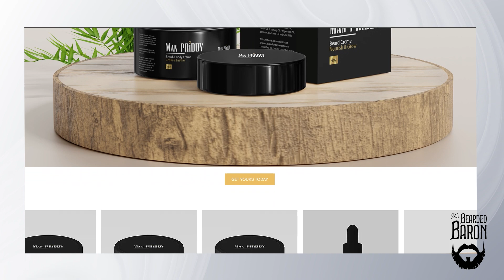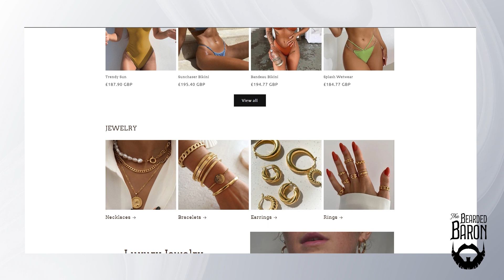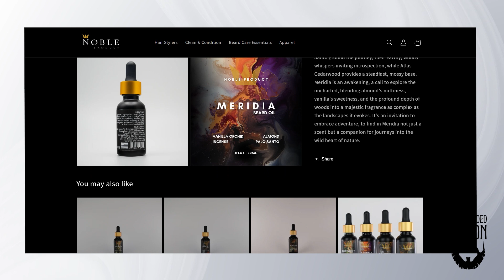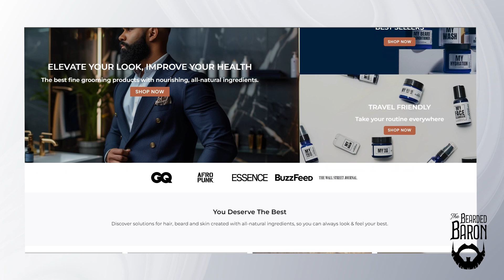The Ultimate Grooming, Style, and Accessory Guide with The Bearded Baron!!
🔥 Welcome to The Bearded Baron’s Ultimate Grooming, Style, and Accessory Guide! 🔥

In this episode, I’m excited to showcase some of the best products and accessories out there, brought to you by incredible sponsors and brands that truly understand what it takes to elevate your look and grooming routine. Let’s dive into each of these amazing products that help me stay sharp, stylish, and well-groomed every day.

Featured Products:

🌿 Man Priddy - All-natural skincare essentials that keep my skin looking fresh and healthy. From rejuvenating moisturizers to cleansing face washes, Man Priddy has everything you need for top-notch skincare.

👔 La Victor - Level up your wardrobe with stylish apparel and accessories from La Victor. Whether you're dressing up or keeping it casual, their high-quality designs are perfect for any occasion.
Explore their collection here

👕 Cocoburry - Comfort meets style with Cocoburry’s men’s line. Their trendy hoodies and sleek shorts fit seamlessly into any lifestyle.
Shop their latest styles here

🧔 Nobleproductco - Experience the essence of South America with Noble’s Meridia Beard Oil. This oil not only nourishes and softens your beard but also delivers an unforgettable scent with notes of vanilla orchid, almond, incense, and cedarwood.

📚 Evan Alexander Grooming - Empowering men with the knowledge and tools for top-tier grooming. Their Beginner’s Bearded Kit is a game-changer for any serious beardsman.
Discover the kit here

🧭 Solaced Jewelry - Complete your look with the Compass Necklace, a symbol of finding your own path and staying true to your journey. This 18k gold-plated necklace is not just an accessory—it’s a statement.
Find your direction.

In this video, I’ll be walking you through each of these amazing products, sharing my personal experiences, and demonstrating how they can take your grooming, style, and accessory game to the next level. Whether you’re looking to upgrade your skincare routine, find the perfect outfit, or add that finishing touch with a standout accessory, I’ve got you covered.

👉 Don’t miss out—check out these incredible brands and start elevating your everyday routine!

🧔 Noble - Experience the essence of South America with Noble’s Meridia Beard Oil. This oil not only nourishes and softens your beard but also delivers an unforgettable scent with notes of vanilla orchid, almond, incense, and cedarwood.

Find your direction here